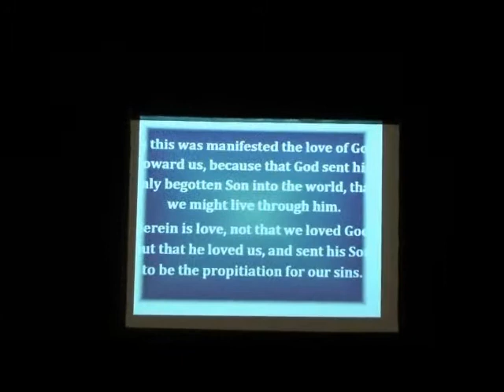April 06, 2014 Message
Crossroads Fellowship Church
2005 N. Peterson St. - Carl Durden, Pastor
Nederland, Texas 77627
10:00am Sunday's www. crfellowship.org